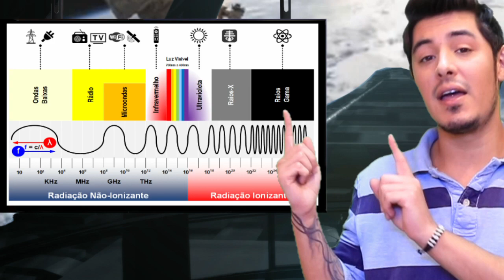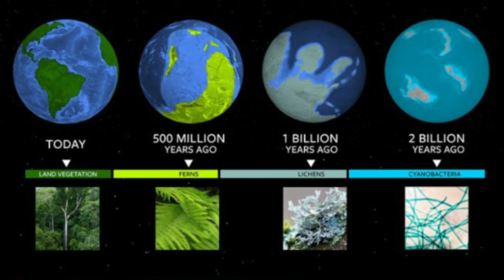VIDA ALIENÍGENA PODE SER REVELADA PELAS CORES